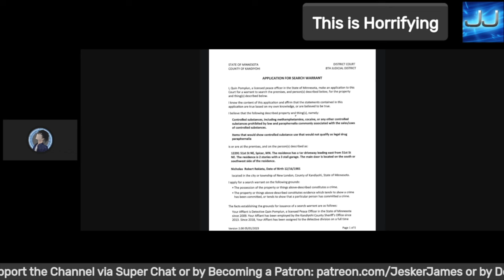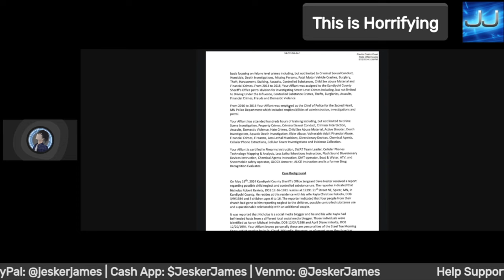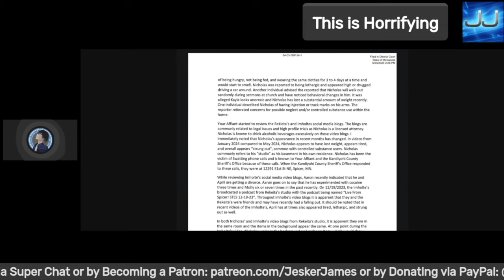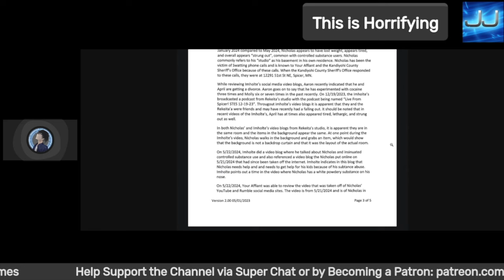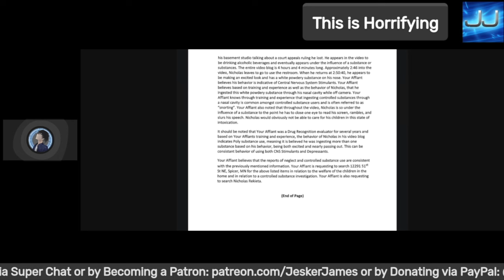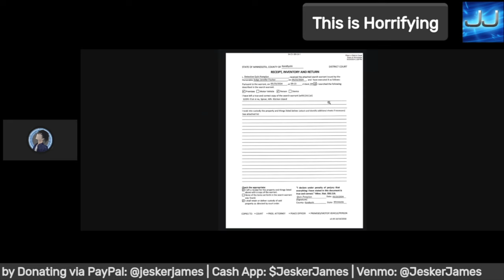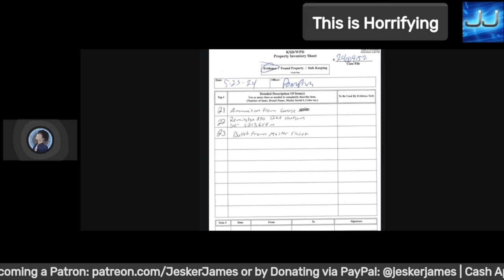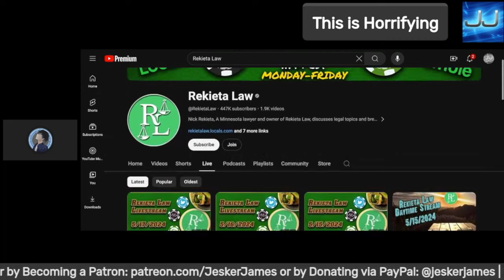Nick Rekieta Search Warrant Makes Me Sick!!!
The nickrekieta search warrant just makes the rekietalaw drama even more sickening

Or you if you feel extra charitable you can donate directly via these methods: